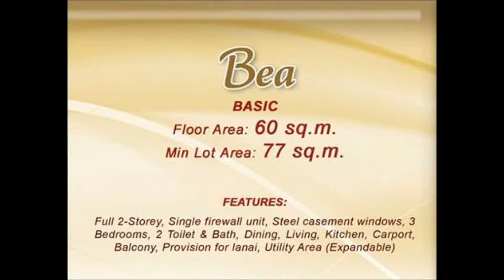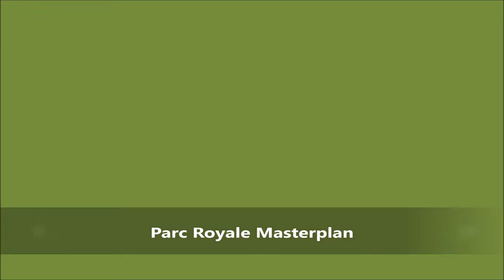Masaito Homes Bea at Kawit House and Home | Single, Townhouse House for Sale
Parc Infina inside Parc Royal and Parksville Residences is one of the quality homes of Masaito Development Corporation.
Today, more than 30 years since its foundation, MDC stands proud through its flagship projects: Bellazona, Covina,
Covina Villas, Vallejo Place, Fairgrounds and Springfield in Cavite, and Brentwood Village and Brentwood Gardens
in Pampanga. And in keeping to its promise, Masaito continues to provide quality homes and affordable housing in prime
locations, all in aspiring to improve Filipino lives and lifestyles.

AMENITIES

Clubhouse
Basketball Court
Swimming Pool
24 / 7 Security
Walled Community with Secured Entrance Gate

*Also available in Single Detached
NEARBY ESTABLISHMENTS

Schools
Elizabeth Seton

Hospitals
Kalayaan Hospital
St. Dominic Medical Center
Crisostomo Hospital

Churches
Bacoor Church
Kawit Church
Imus Cathedral
Iglesia ni Kristo

Commercial Areas
SM Bacoor
SM Mall of Asia
Robinson's Imus
Robinson's Gen. Trias
SM Rosario

Call:
House and Home
Cell No:
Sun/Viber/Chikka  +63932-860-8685